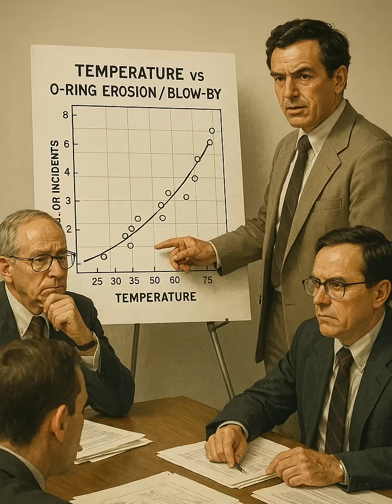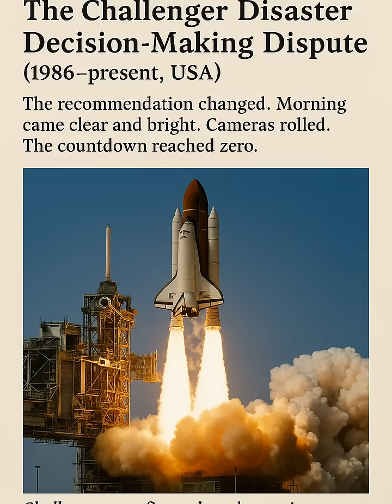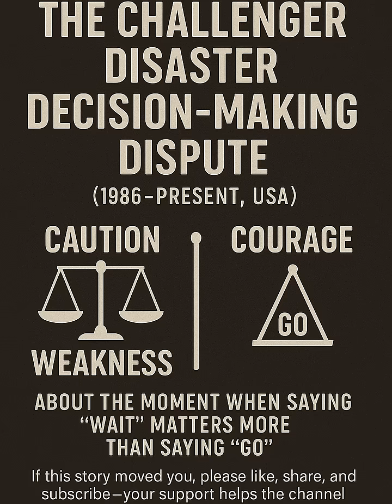The Challenger Disaster Decision-Making Dispute (1986–present, USA)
Investigations revealed ignored warnings, fueling arguments about management pressure versus engineering ethics.